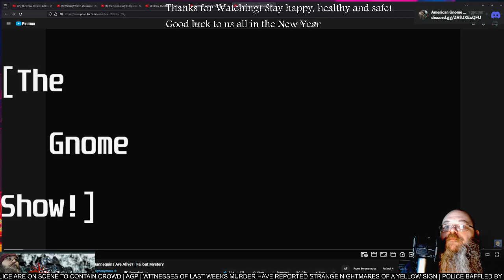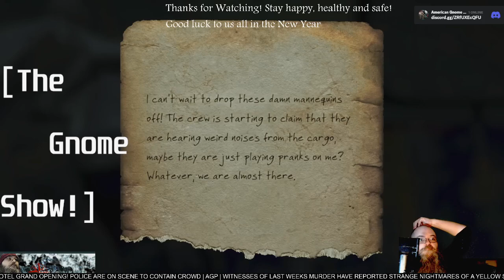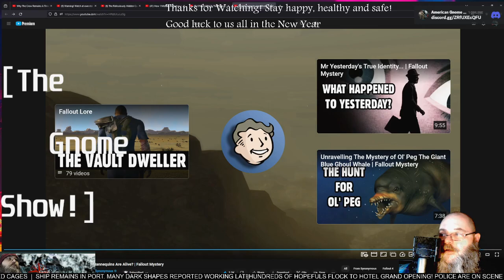AGP Watches! - "The Mannequins are alive? - First time Watching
See more @Synonymous101